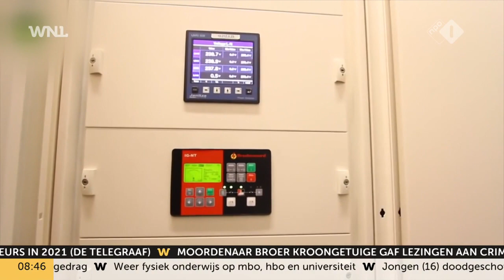Mogelijk plan datacenters in Noord-Nederland: creëren werkgelegenheid?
Er zijn plannen om in het Noorden van Nederland datacenters te vestigen. Volgens Groningen Seaports en de noordelijke ontwikkelingsmaatschappij (NOM) is daar genoeg ruimte en energie voor. In het Financieel Dagblad zeggen de organisaties dat Noord-Nederland dit goed zou kunnen gebruiken, onder andere voor het creëren van werkgelegenheid.

Directeur van havenbedrijf Groningen Seaports, Cas König, vindt dat de huidige datacentercapaciteit in Nederland meer dan nodig is voor eigen gebruik.